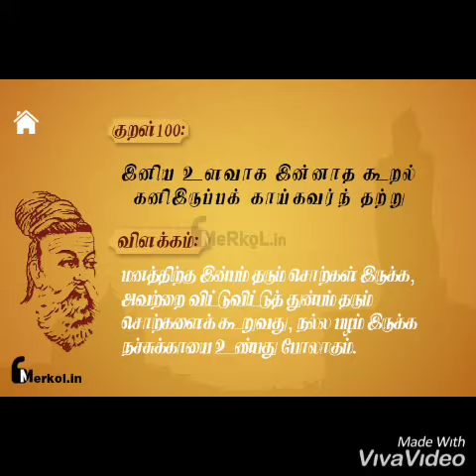mytamilkalvi204_kural_YeshmithaMurugan | ஒரு குரல் ஒரு குறள் |Malaysia Tamil Kalvi